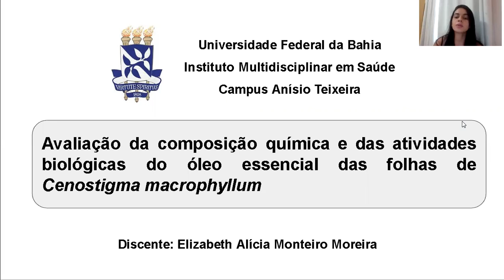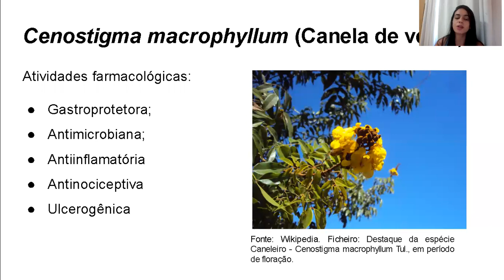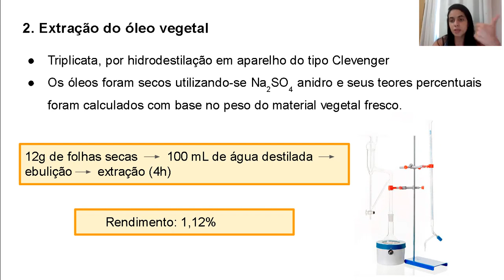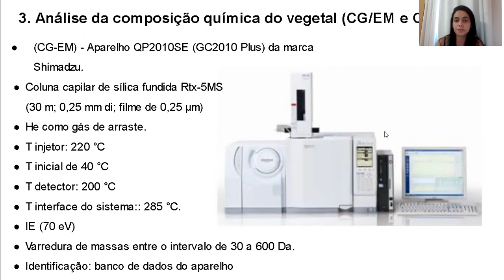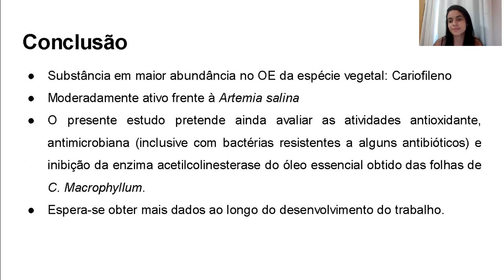Composição química e atividades biológicas do óleo essencial das folhas de Cenostigma macrophyllum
Avaliação da composição química e das atividades biológicas do óleo essencial das folhas de Cenostigma macrophyllum.
Autores: Elizabeth Alícia M. Moreira, Bruno Oliveira Moreira, Mariluze Peixoto e Regiane Yatsuda.
O vídeo trata-se do estudo sobre a composição química e avaliação das atividades biológicas do óleo essencial das folhas de Cenostigma macrophyllum. Essa espécie é popularmente conhecida como "caneleiro" ou "canela de velho" e vem sendo amplamente utilizada para o tratamento de doenças estomacais e intestinais. Inicialmente realizou-se a extração do óleo essencial por hidrodestilação. O óleo obtido foi analisado por CG/EM, CG/FID e sua toxicidade foi avaliada através do teste de letalidade frente a Artemia Salina. A partir dos dados qualitativos e quantitativos foi possível observar que o cariofileno é o composto mais abundante no óleo essencial das folhas de C. macrophyllum, sendo considerado moderadamente ativo em termos de toxicidade. A pesquisa ainda está em desenvolvimento e espera-se obter mais dados ao longo do trabalho.